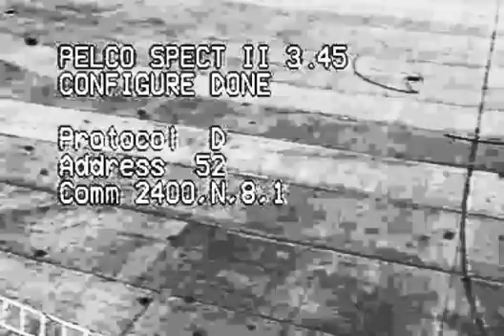█ＯＩＬＥ░－ＳＯＡＰ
a family had.. : to
apply for.., admissIon c ..,, - • , • ;' . ... . '

, , Throughout. Its existence;, the A